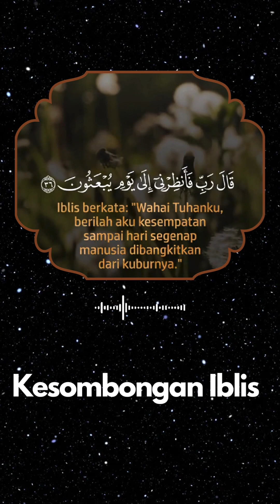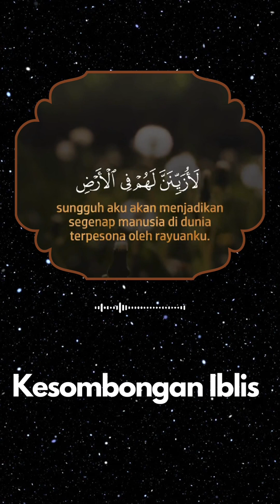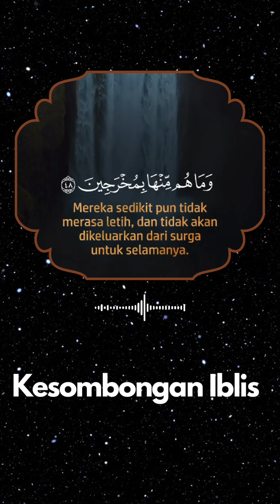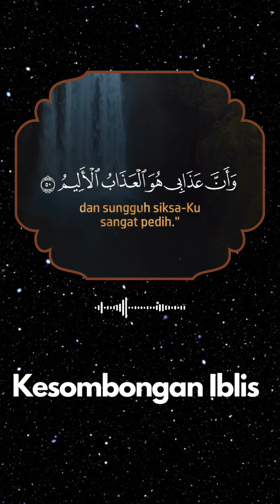“Kesombongan Iblis”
Kisah tentang kesombongan iblis atau setan yang tidak mau sujud kepada Nabi Adam merupakan salah satu kisah yang disebutkan dalam tradisi agama Islam. Menurut cerita yang terdapat dalam Al-Qur'an, ketika Allah menciptakan Adam sebagai khalifah di bumi, Allah memerintahkan para malaikat dan setan untuk sujud kepada Adam sebagai tanda penghormatan.

Mayoritas malaikat, yang merupakan makhluk ciptaan Allah yang patuh, taat, dan bersifat murni, langsung sujud kepada Adam sesuai perintah Allah. Namun, iblis, yang juga merupakan makhluk ciptaan Allah namun memiliki kebebasan berpikir dan pilihan, menolak untuk sujud kepada Adam. Iblis menganggap dirinya lebih mulia dan merasa tidak patut sujud kepada makhluk yang dianggapnya lebih rendah darinya.

Kesombongan iblis ini merupakan sikap angkuh dan sombong yang bertentangan dengan ajaran Allah. Allah mengecam sikap sombong iblis tersebut dan mengusirnya dari surga. Iblis kemudian menjadi musuh bebuyutan manusia dan berjanji untuk mencobai keturunan Adam agar mereka juga menyimpang dari kebenaran.